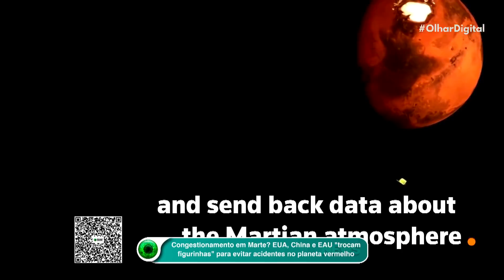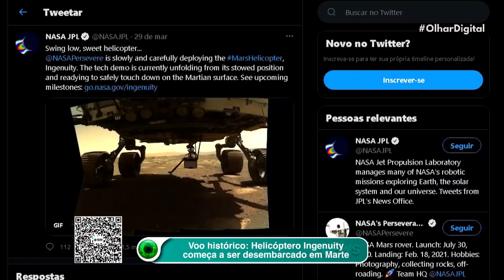Trânsito em Marte? EUA e China temem colisão entre naves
O possível choque entre naves espaciais em Marte fez com que representantes dos Estados Unidos e da China se reunissem para uma conversa. Considerando os desacordos entre as duas potências, a cooperação espacial é exceção. Estados Unidos, China e Emirados Árabes têm missões ativas no planeta vermelho, o que tem gerado um "tráfego intenso" por lá.